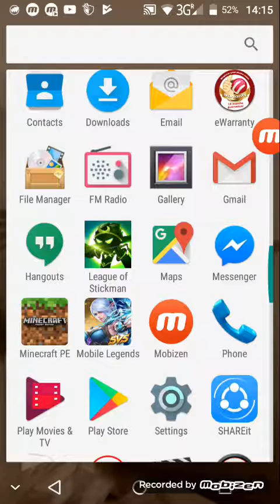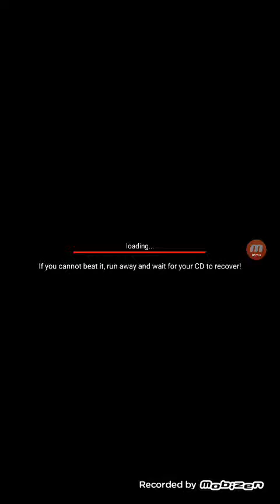League of stickman